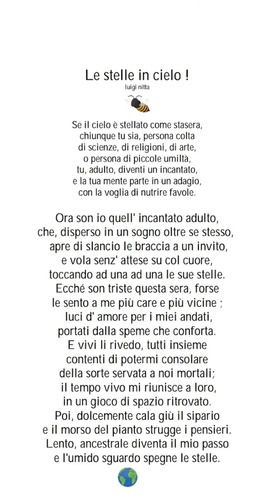POESIA di LUIGI NITTA!! "LE STELLE IN CIELO" MUSICA di Victoorstarita